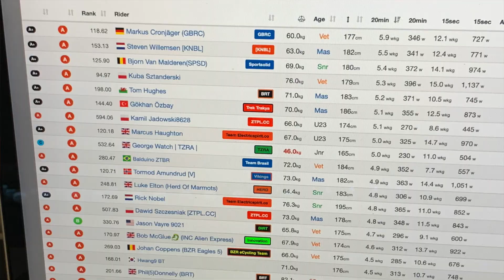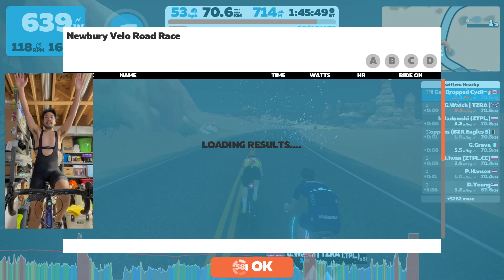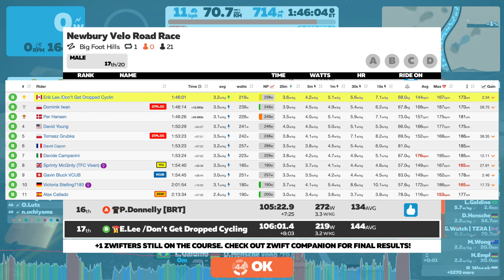🏆 B Cat Race WINNING Breakaway with 2km's To Go! // Zwift Race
Finally found a nice long race with a solid group but with one caveat... 5:05am start time!! I'm pretty sure I'm half asleep in the beginning but get QUICKLY woken up by the A+ riders snapping my legs!

Newbury Velo Road Race
Big Foot Hills, 1 Lap, 70km

0:00 Intro
3:43 Start of Race
17:37 Leaving Fuego Flats
19:05 Titans Grove Northbound
21:37 Titans Grove KOM
26:01 Titans Grove Descent & Rollers
34:42 Hilly KOM
50:04 Volcano KOM
1:06:19 Energy Gel Taste Taste
1:13:09 Titans Grove Southbound
1:19:08 Titans Grove KOM Reverse
1:37:24 Hilly KOM Reverse
1:46:52 B Cat Race Winning Moment
1:49:13 Final 500m
1:49:58 Zwift Power Results